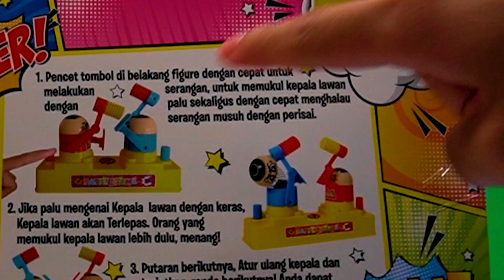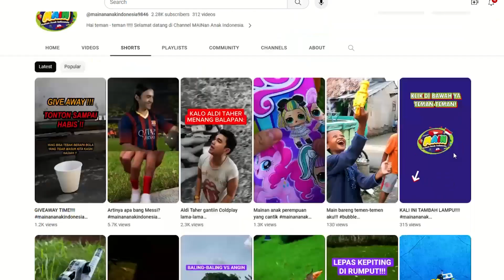Mainan Ketok-Ketokan Ter-seru!!! | MAINan Anak Indonesia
INI DIAA!!! Aku maininnya sama temen aku nih, pastinya ini bakalan jadi video review mainan ketok-ketokan terseru sih!